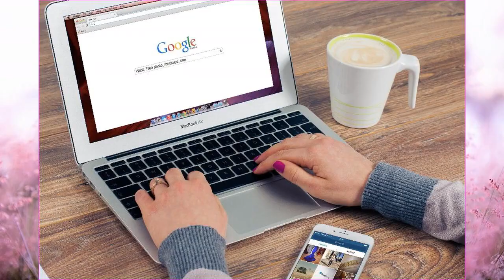షాకింగ్! ఏపీ , తెలంగాణ 2024లో 1 లక్ష+ Work From Home జాబ్స్!